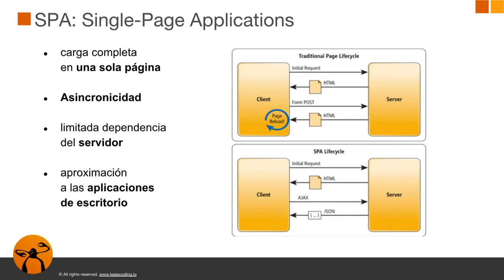Introducción al tema 2 del curso Angular 6